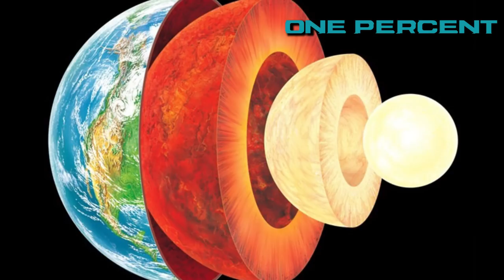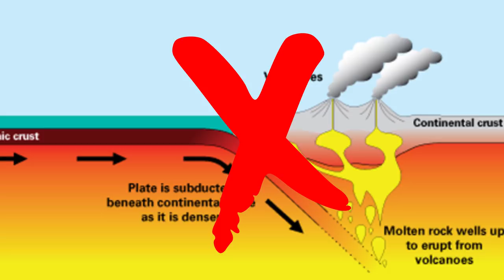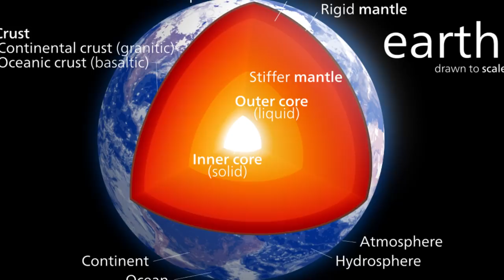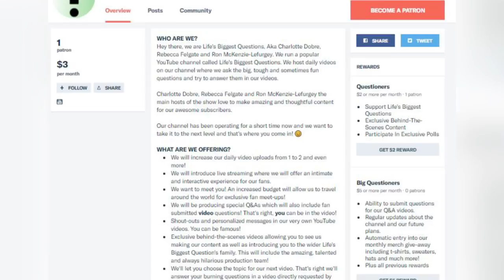What If The Earth Was Hollow?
We take the perfect condition of our earth for granted sometimes. We may have never been able to journey to the centre of the earth, but these days, we know that below us are three layers, the mantle, the outer core and the inner core. But what would the world be like if it were just crust?